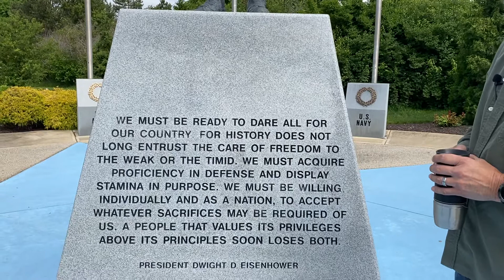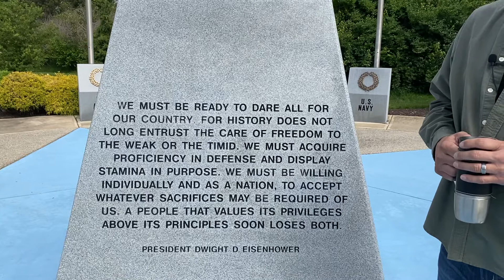Monday Mojo - More than a three day weekend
Pastor Dave reflects on the sacrifices of those we've lost who valiantly defended our freedom.